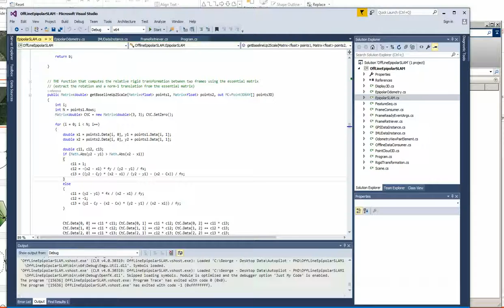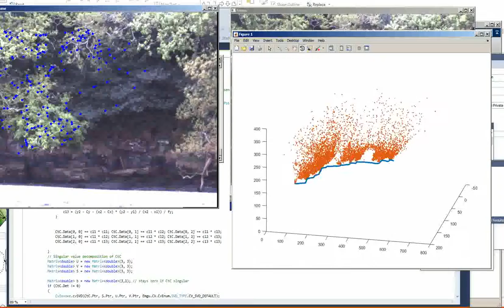Visual SLAM On Water (Halton Quay Sequence)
Visual SLAM with gyroscope input aboard a boat cruising the Tamar river in Devon. This sequence was shot between Weir Quay and Halton Quay.